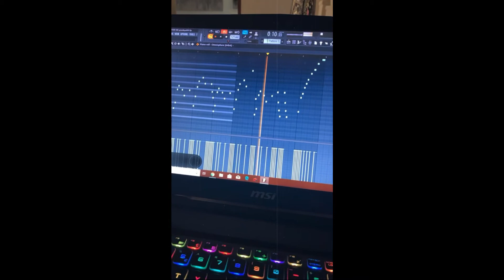Turning 'RATHER BE' by Clean Bandit into a Lil Uzi Vert x Migos TRAP BANGER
Free Migos Type Beat
Free SoFaygo Type Beat
Free Ty Fontaine Type Beat
Free The Kid Laroi Type Beat
Free Iann Dior Type Beat
Free 24KGoldn Type Beat
Free 42Dugg Type Beat
Free XXX Tentacion Type Beat
Free Ronny J Type Beat
Free NLE Choppa Type Beat
Free Wheezy Type Beat
Run That Back Turbo
Free Turbo Type Beat
Free TM88 Type Beat
Free Pvlace808 Type Beat
808 Mafia
Free Take a Daytrip Type Beat
Free Murda Beatz Type Beat
Free Nick Mira Type Beat
Free Taz Taylor Type Bat
Internet Money
ASTROWORLD
Eternal Atake
Whole Lotta Read
Leaks
Snippets
AMV
Lyrical Lemonade
Adam 22
No Jumper
Hard Trap Beats
Free Trap Beats
Playboi Carti Leaks
Rap
Hip Hop
XXL